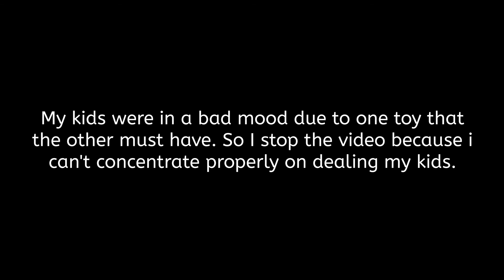First Quarantine Vlog - Stay Home Tuesday - Vlog #24.2020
This is my 1st vlog during our quarantine. Not too long our City was in Quarantine last March. In this video, the kids are not in the mood to cooperate and they are always fighting.